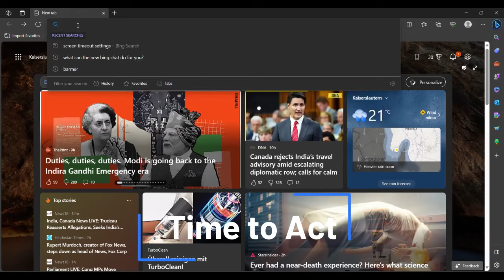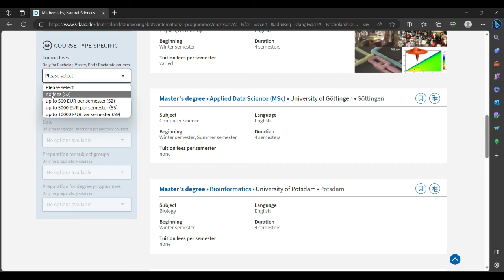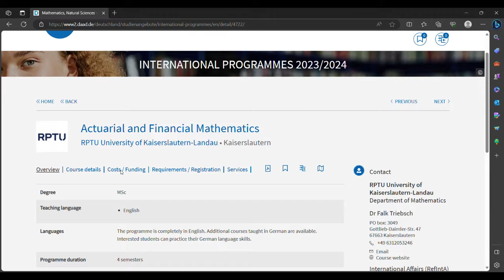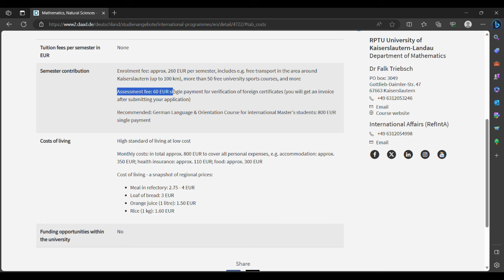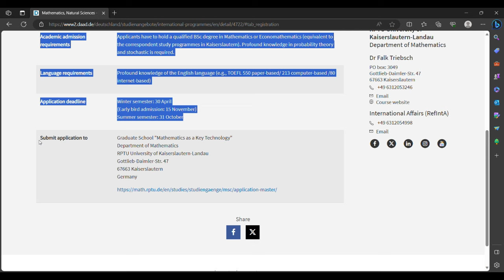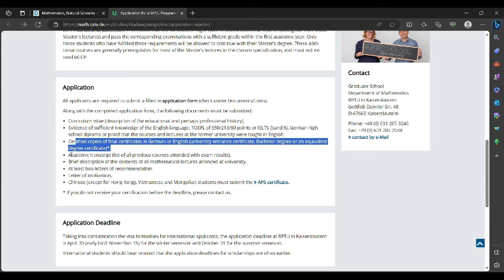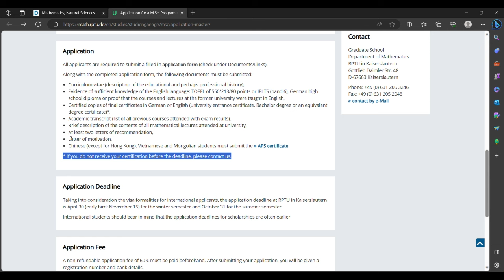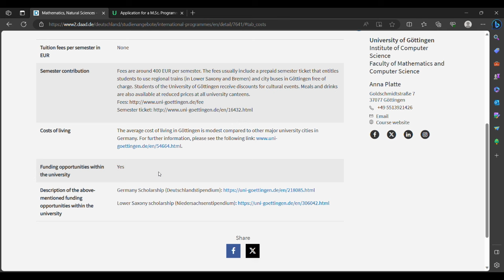How to shortlist German university with zero tuition fee || HR13 in Germany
How to apply for public universities in Germany for free.

Education in Germany is free. But how do you get admission there without a tuition fee?
Here is the complete process to shortlist a university in Germany with tips like when to apply for german university